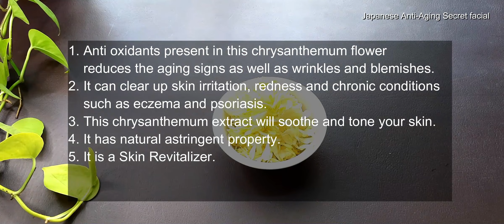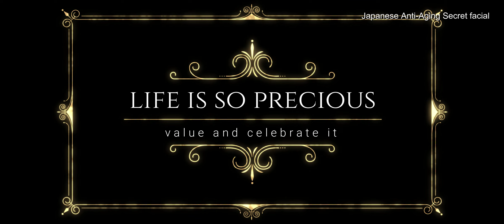Secret Anti aging Skincare || Secret Japanese Anti aging facial (2022)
Secret Anti aging Skincare || Secret Japanese / Korean Anti aging facial (2022)
Secret Anti aging Skincare || Secret Japanese / Korean Anti aging facial (2022) -  Secret anti aging facial (2022) - Its a secret anti aging facial that will make you look 10 years younger. In this Secret anti aging facial i am using a super effective ingredient that will work amazingly on your skin.
For this facial we are doing face cleansing, scrubbing, massage and finally applying mask. you will see a visible result in you first time it self. this secret anti aging skin care will surely surprise you.
 Share this secret anti aging skincare with your friends and family.

If you are in late 20's or early 30's then you must try this secret anti aging skin care.

Sripriya
xoxo

Follow my moms channel @thebananaleaf